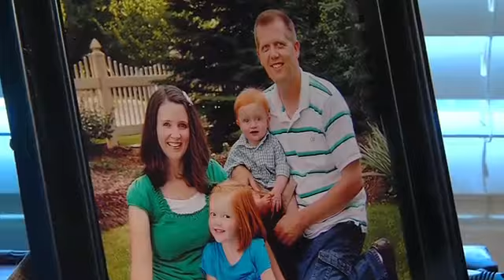3 Children and Doctor Killed in Utah Boating Accident